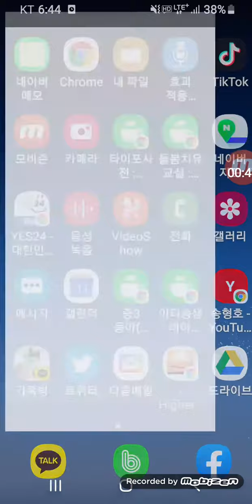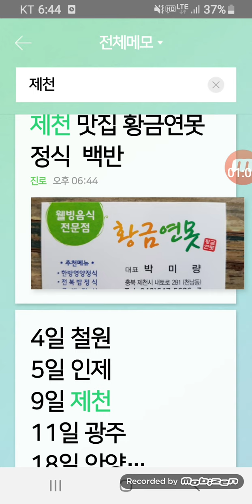네이버 메모장에 맛집 명함 정보 저장하기